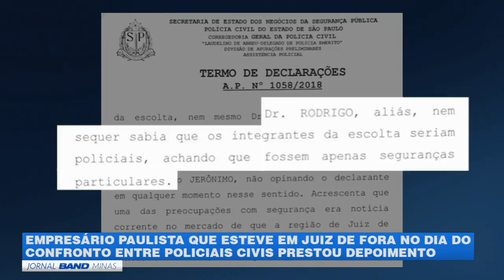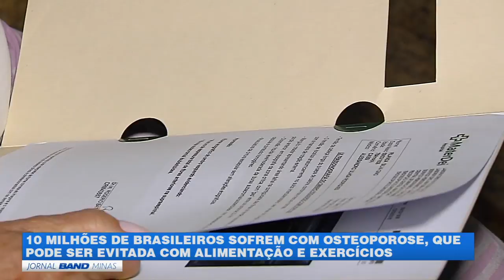JORNAL BAND MINAS 23/10/2018